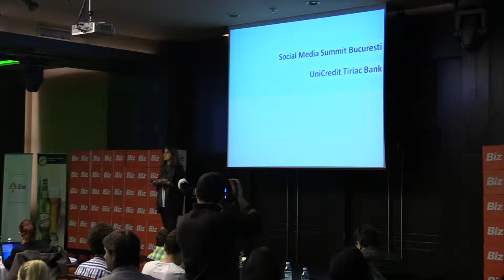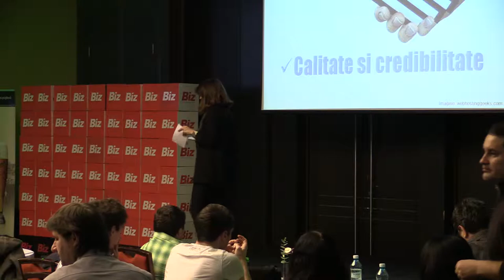Anca Nuta - Blogging (SMS Bucuresti, H. HoJo, 2014.02.19)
Anca Nuță - Blogging

În data de 19 februarie 2014 a avut loc la Hotel Howard Johnson din București Social Media Summit București, un eveniment BizForum, organizat de Revista Biz.

Social media in 2013 a insemnat generare de continut si implicarea consumatorilor. Tendinta  va continua si in 2014,  dar la un nivel si mai complex. Pe o piata ce numara aproape 3 milioane de cititori de bloguri si mai mult de 5,6 milioane utilizatori de Facebook in Romania, business-urile vad tot mai clar alternativa la bugetele imense cheltuite pe campanii traditionale de advertising. Social Media devine amplificatorul interactiunii consumatorilor cu brandurile si mediul preferat de transmitere si comunicare a experientei de brand.

Dintre speakeri:
- Anca Nuta - Head of Identity & Communication  - UniCredit Tiriac Bank
- Nir Refuah - General Manager MRM Bucharest  - Chief Innovation Officer McCann Erickson CEE
- Catalin Tenita - Managing Partner - TreeWorks
- Cristian Manafu - Social Media Trainer & Consultant, Blogger - manafu.ro
- Alexandru Negrea - Head of Facebook Dept - Spada
- Cristian China-Birta - Blogger - chinezu.eu, blogalinitiative.ro
- Adrian Botan - Creative Partner McCann Bucharest - VP Creative Excellence McCann Erickson CEE
- Marta Usurelu - Redactor-Sef - Revista Biz
- Dan Dragomir - Blogger - computerblog.ro
- Mugur Patrascu - Managing Partner - iLeo
- Costin Cocioaba - Managing Director - Bakers Digital Communication
- Florin Grozea - artist si compozitor

Mai jos, fotografii + video de la eveniment.